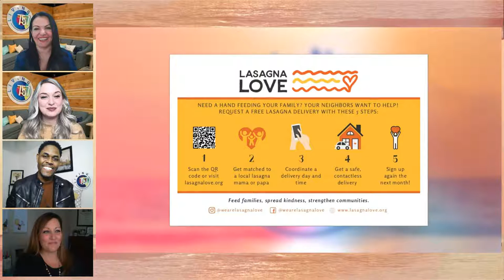LIVING 757 Take a tour of the Culinary Institute of Virginia and the Lasagna Love Movement